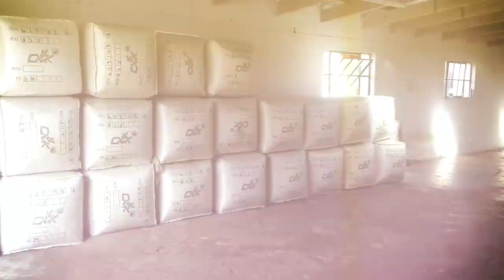Merino Sheep shearing Andrew Jordaan & Sons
Merino sheep Shearing